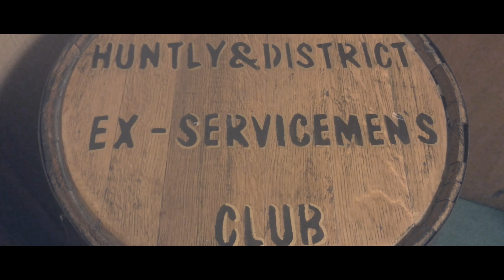ABAIRCEILIDH PROMO VIDEO | MBarkerFilms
Aberdeen's finest Ceilidh/Cover band, Abairceilidh, playing at the Huntly & District Ex Servicemen's Club in May 2019. Great band to see live and very happy to get the opportunity to record their first live show.

Playing a cover of Amy McDonald - This is the life.